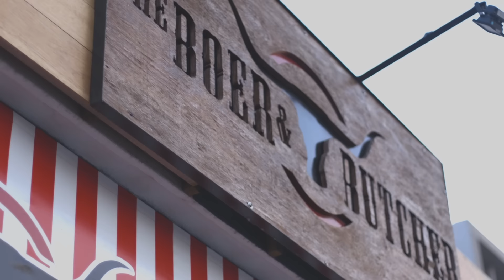Story of The Boer and Butcher